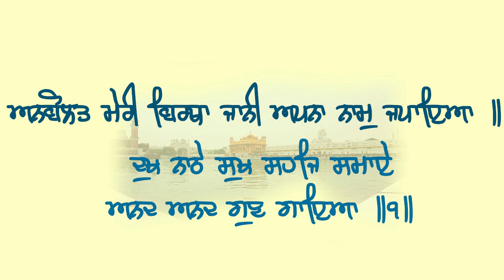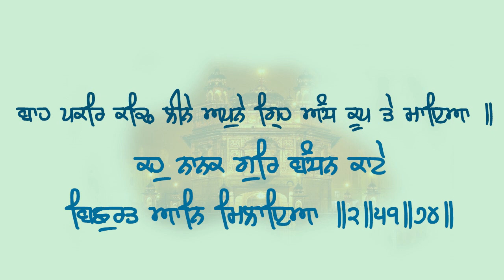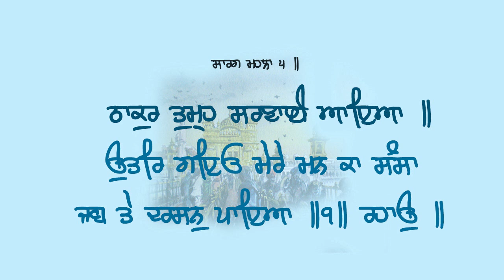Utar Gayo Mere Man Ka Sansa Jab Te - bhai simranjit singh hazoori ragi Sri Darbar Sahib,Amritsar